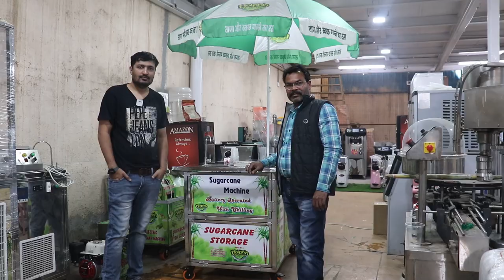बिना पावर बिना बिजली रोड पे खड़े रह कर कमाए रोजाना र ७००० से र ९००० | Non Eclectic Juicer Machine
this is dolphin appliance brand new 2023 automatic sugarcane juicer machine  ...

without power child and fresh juice ...

non electric sugarcane juicer machine,

sugarcane juicer machine cart,

dolphin appliances
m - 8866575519